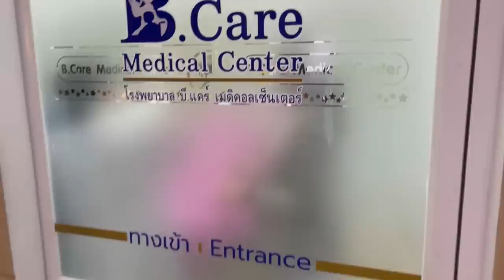Finally Time Agya ❤️🥰🤒🤒 - Vlog - 82 - Komal Yadav